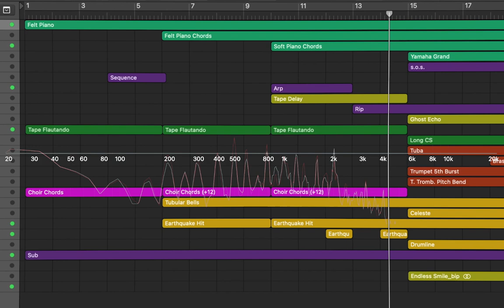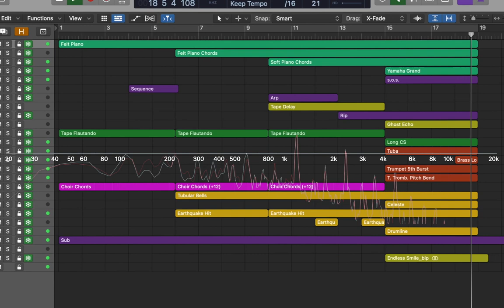Ilya Ivanov - Terra Veteris